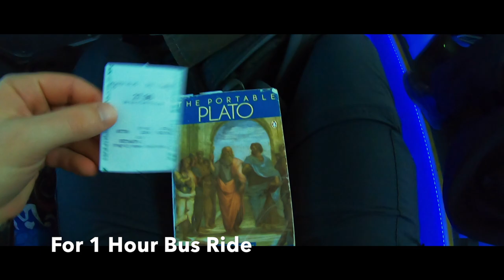#68 SECOND PASSPORT 2/3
In this video I continue my adventure to try and get a second valid USA Passport. I am living in Israel at the moment and I will be traveling for 6-9 months and need the second passport for travel visa and other perpuses. But we will find out if it gets approved in part 3

Pocket Juice portable charger:

The North Face Down Jacket:

Memory foam neck pillow:

Vivobarefoot Men's Tracker boots:

Columbia Silver Ridge Pants: